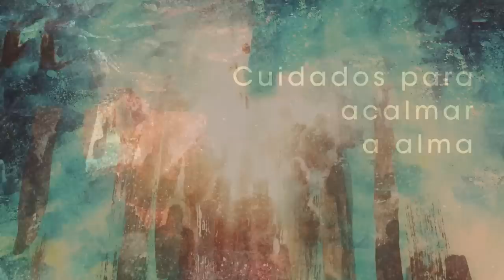Homilia Diária - Sexta-Feira 1ª Semana da Quaresma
As práticas religiosas são inúteis se não brotam de coracão que amam. Somos convidados aviver reconciliados e em paz com o próximo, cutivando a  justiça que procede de Deus.